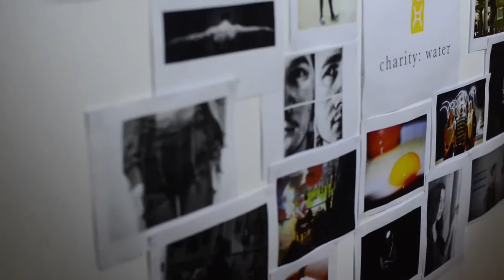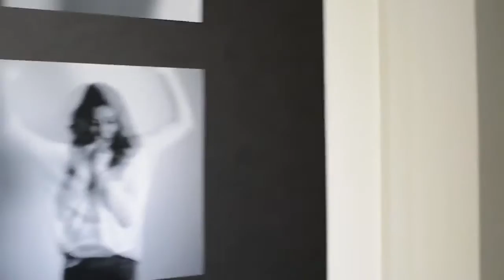Cov Uni photography society exhibition 2016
Coventry university media and communications: year 1